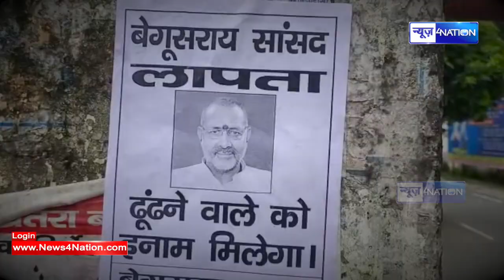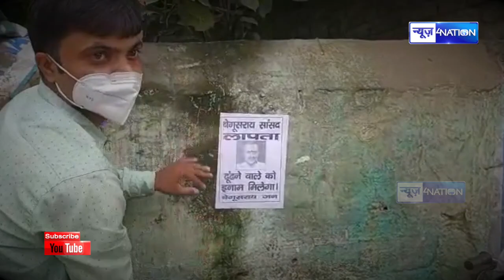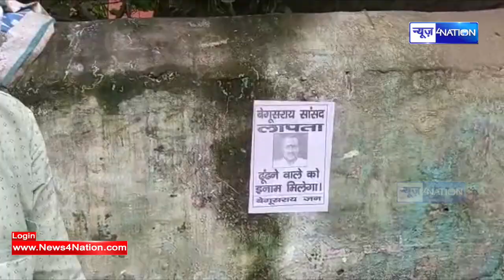Begusarai MP Giriraj Singh हो गए गायब, बेगूसराय में लगा लापता वाला पोस्टर | News4nation